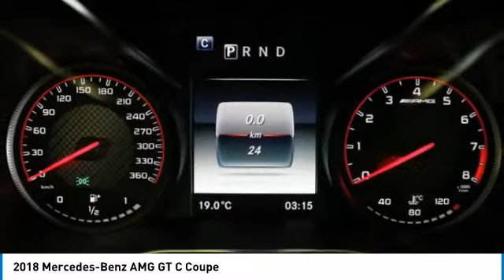2018 Mercedes-Benz AMG GT C Brampton ON 18MB798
2018 Mercedes-Benz AMG GT C Coupe

Mercedes-Benz Brampton
10 Coachworks Crescent

Don't miss this 2018 Mercedes-Benz AMG GT C. It's equipped with great features. You'll want to take this 2-door coupe home. Make a great choice today.